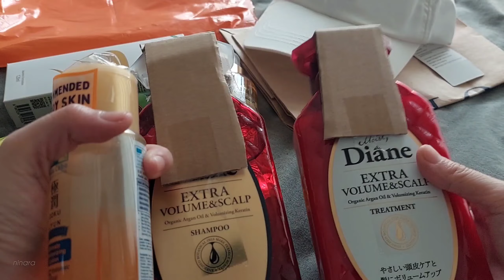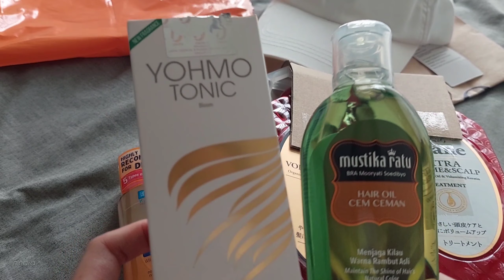Unboxing Shopee | Shopee Haul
Biar ga bosen update video manik-manik mulu, jadi kali ini update videonya unboxing paketan hehe...

LINK PEMBELIAN PRODUK DI SHOPEE

1. Mustika Ratu Minyak Cem-ceman
2. Plastik Packin Polymailer 25 x 35 cm
4. Topi Polo : jastip @secretsshopper
5. Yves Laroche Amber Love Body Splash
6. Moist Diane Shampoo / Conditioner
7. Hada Labo Gokujyun Premium
8. Plastik Ziplock 7 x 10 cm
10. Makaroni Bantat Pedas 1 kg
11. Makaroni Asin Box 250gr